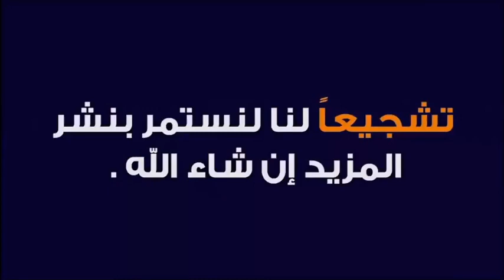من أراد أن يعطيه الله العزة و الكرم و الغنى 🕌 الدكتور طيب كريبان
جديد 2021 : من أراد أن يعطيه الله العزة و الكرم و الغنى 🕌 الدكتور طيب كريبان
 ▬▬▬▬▬▬ஜ۩☺۩ஜ▬▬▬▬▬
 ▬▬▬▬▬▬ஜ۩☺۩ஜ▬▬▬▬▬
⛔ أحبابي الكرام ، إذا أعجبكم الفيديو رجاءاً لا تنسوا :

 ▬▬▬▬▬▬ஜ۩☺۩ஜ▬▬▬▬▬
مواضيع سابقة

🕌 عَنْ أَبِي هُرَيْرَةَ، عَنِ النَّبِيِّ صَلَّى اللهُ عَلَيْهِ وَسَلَّمَ قَالَ:
 ▬▬▬▬▬▬ஜ۩☺۩ஜ▬▬▬▬▬
⚠️ توضيح مهم ❗

 ▬▬▬▬▬▬ஜ۩☺۩ஜ▬▬▬▬▬
# هاشتاغ الموضوع #